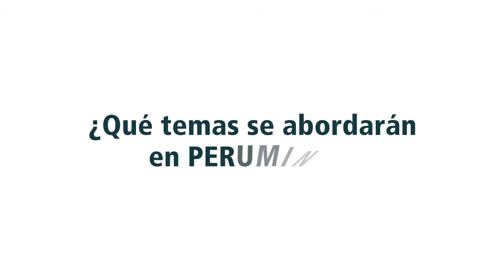Carlos Gálvez | ¿Qué temas se abordarán en Perumin34?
La sostenibilidad será uno de los temas fundamentales en la convención minera. Carlos Gálvez, presidente de Perumin34, nos da más detalles en este video.